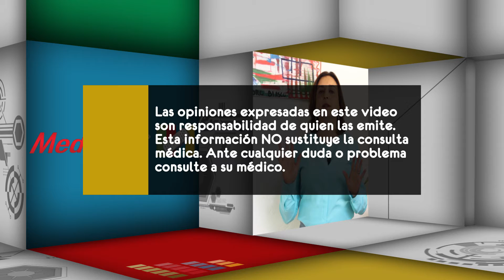¿Es delicado tener estreñimiento?